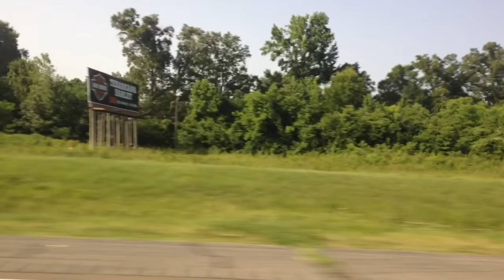Roadtrip - s-1 ep - 1 day -1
Hey pack welcome to za first video of the road trip series!!

I hope you enjoy it and sorry it's so old (summer)!!